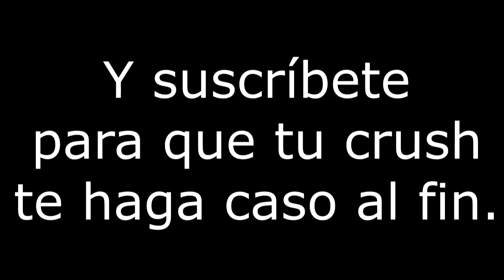🚴‍♀️ RODADA FAIL | TODO POR NO SER PRO | Eltino44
El día apuntaba a que no deberíamos salir a rodar, pero no nos rendimos y seguimos el camino... Y no nos fue bien, por no ser pro.

MTB Bajío